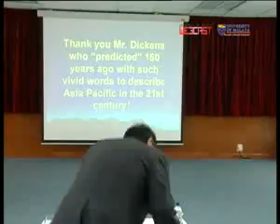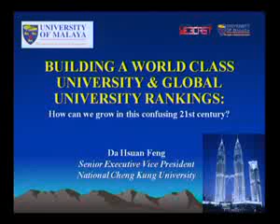Building World Class University by Prof Da Hsuan Feng part 5